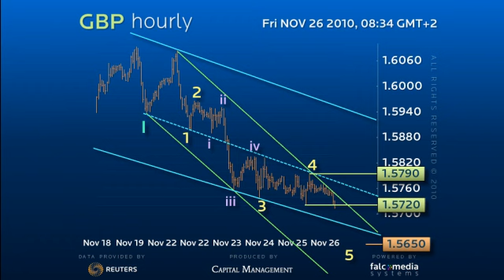FX Strategy GBP - Look for 1.5650 soon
Sterling is holding a solid downchannel within a broader downdrift. Thus the break of 1.5720 should signal more weakness towards the 1.5650 target. The Wave count although a little messy argues that a 4th wave ended at 1.5790 and that we are in the 5 wave for 1.5650. However from there we believe a bounce back to 4th of a lesser degree at 1.5790 is possible before down again. Although far away only over 1.5940 negates the bearish structure.
 (Ref: 4220)